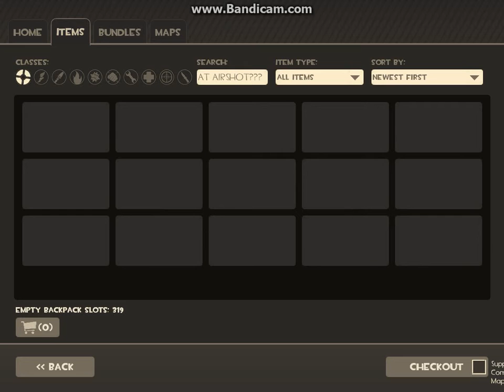Hot damn, that airshot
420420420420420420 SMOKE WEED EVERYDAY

Sponsered by FaZe clan